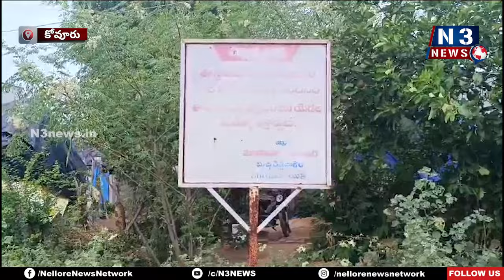బుచ్చిలో అక్ర‌మ నిర్మాణాలు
- క‌మిష‌న‌ర్‌కు ఫిర్యాదుల వెల్లువ‌
- రామ‌కృష్ణాన‌గ‌ర్‌లో నిర్మాణాల‌ను అడ్డుకున్న మున్సిప‌ల్ సిబ్బంది